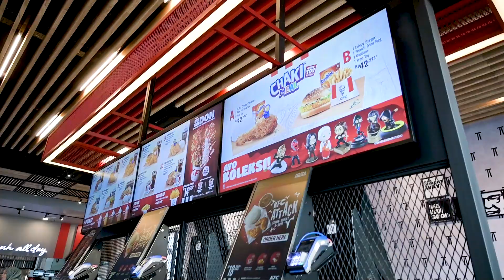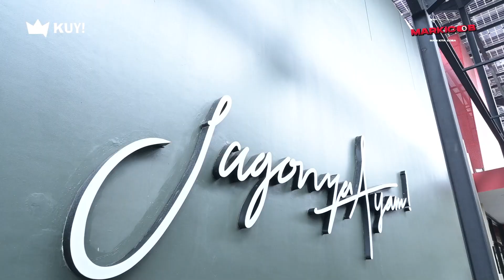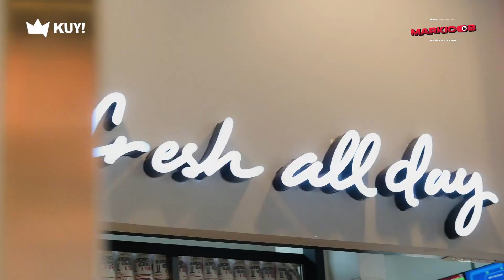LIVY RENATA KERJA DI DRIVE-THRU KFC !? KEBAYANG GAK !? DITEGUR MANAGER GAK NIH !?